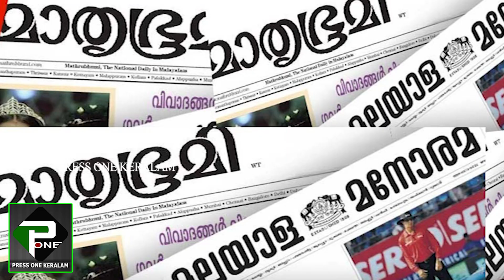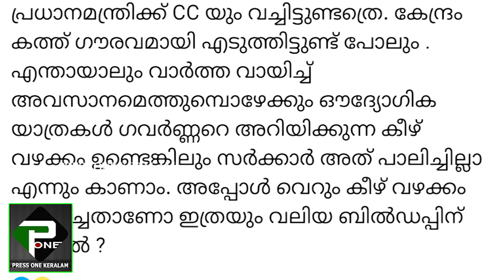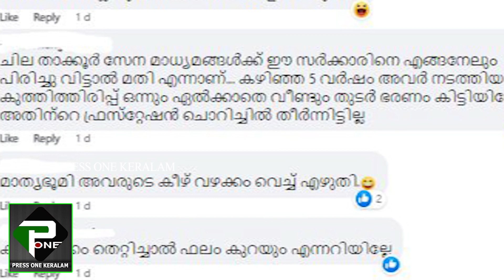ഗവർണറും മാതൃഭൂമിയും പിന്നെ കീഴ്വഴക്ക സംരക്ഷണ സമിതിയും | MATHRUBHUMI | KERALA GOVERNOR